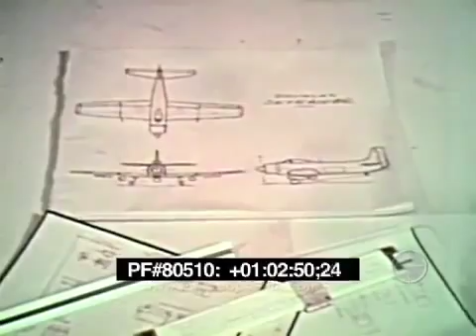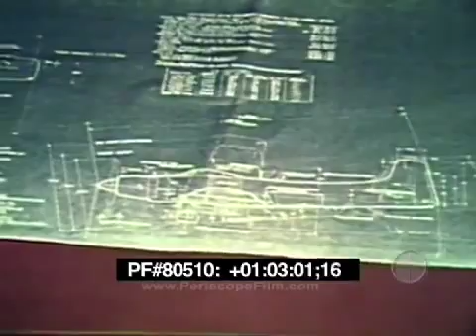Saga of the SkyRaider A 1 Spad 80510 Low, 360p